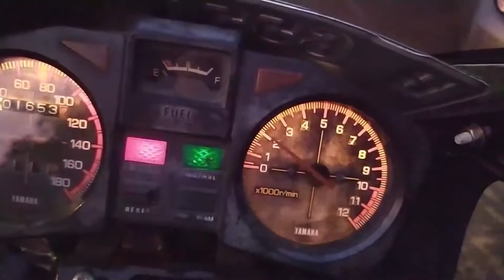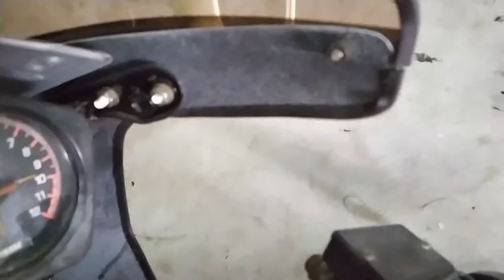Restorasi YAMAHA Rzr 93 part 3 (RIDING)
Helo gaes, semoga senang, sakses, slim, sabar, sehat, semangat, sejahtera semua ya. Di video kali ini saya tayangken RIDING VERSION dari YAMAHA RZR 93, sekaligus ENDING VIDEO dari sekuel RZR 93 PUTIH.
Tapi kalau ada rejeki, dan... hehe, kesampean BELI VELG ENKEI-JAPAN yamaha TZR, maka saya akan buatken video pemasangan sampai video riding lagi deh.

Semoga video ni bisa menghibur kelian semua, untuk hiburan lebaran di rumah aja genks, hehe.

editor troy